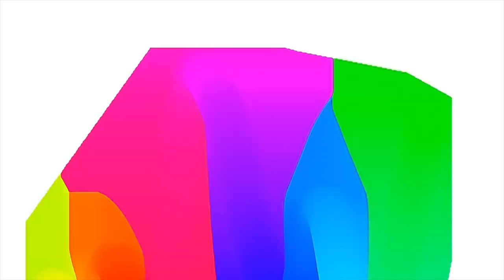The Shamanic Journey Podcast Episode 1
The content provided in The Shamanic Journey podcast is for informational and educational purposes only. It is not intended to serve as medical advice or a substitute for professional medical treatment, diagnosis, or therapy. Always seek the advice of your physician or other qualified healthcare providers with any questions you may have regarding a medical condition.
Do not disregard or delay seeking medical advice based on the information shared in this podcast.

SHOW NOTES

In the first episode of The Shamanic Journey Podcast we explore the transformative practice of shamanic journeying with AI-assisted guidance, designed to help you unlock healing, self-discovery, and spiritual growth.

Whether you're seeking emotional healing, spiritual awakening, or inner peace, this podcast offers easy, step-by-step guidance for beginners curious to discover the hidden worlds of shamanism!

Ever feel like there's this whole other level of reality we're just barely tapping into? Kind of like we're only using 10 percent of our brains, like that old saying.

And that's where shamanism comes in. We're diving into a beginner friendly, guided shamanic journey today.

So, first things first, what is a shamanic journey?

Well, there's definitely exploration involved. But not in the way you might imagine. Instead of hacking through a jungle, you're navigating the landscapes of your own consciousness.

It's like a deep, deep dive into your inner world. All to access hidden knowledge and healing energy.
Like an inner Indiana Jones searching for hidden treasures of the mind! It's less about physically going somewhere and more about shifting your perception to access another level of reality.

Call to Action: Don’t forget to check out the link in the pinned comment! I've created a personalized, guided shamanic journey just for you. Start your transformative experience right after watching this episode!

Michele